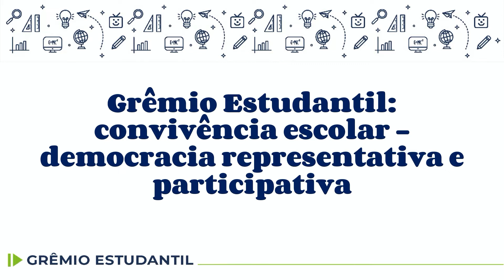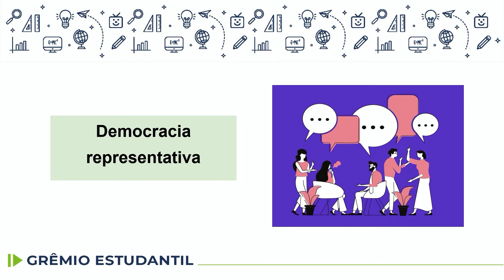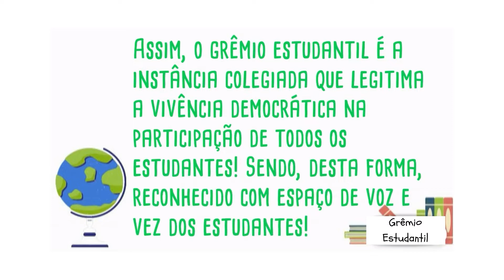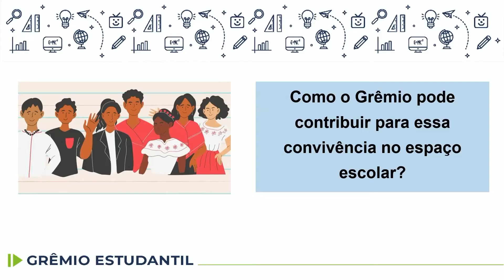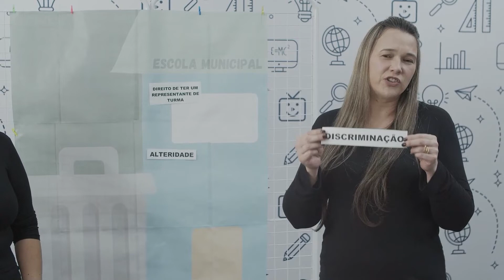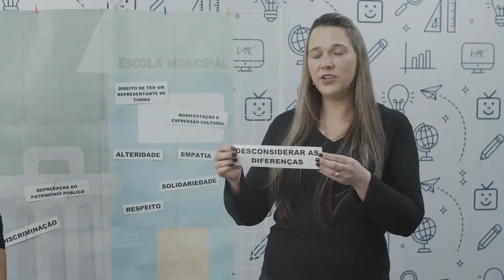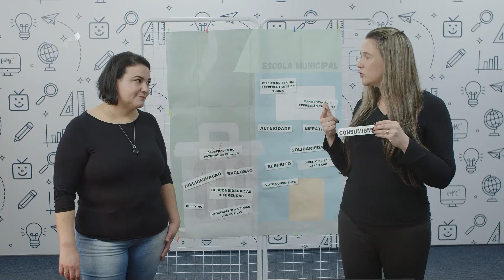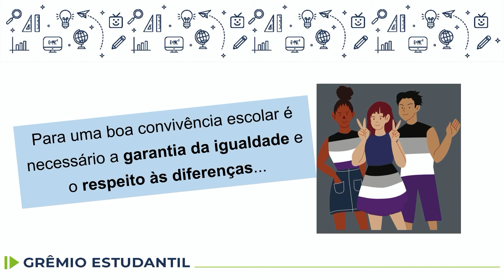Grêmio Estudantil - Convivência escolar - 7.º ano - aula 19 - 09/09